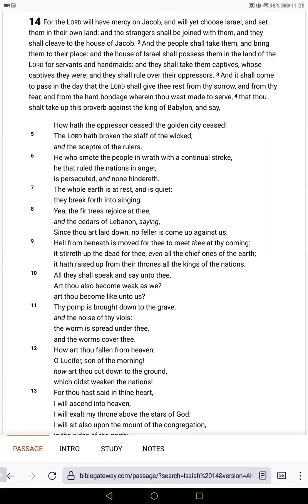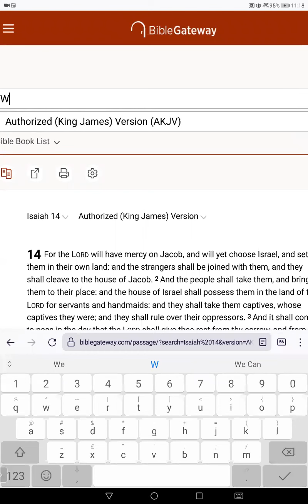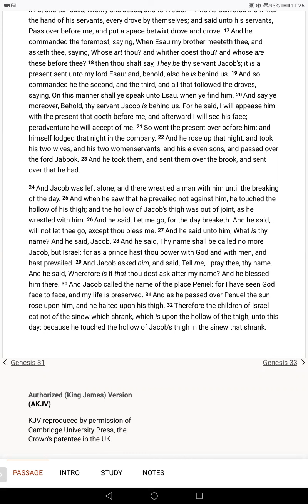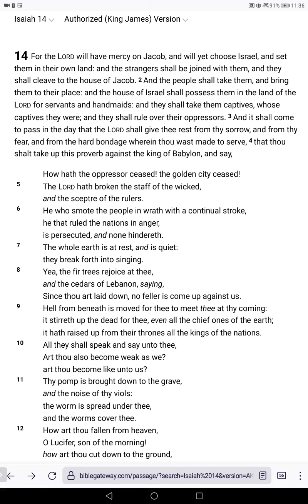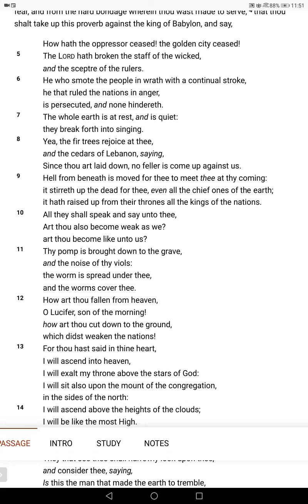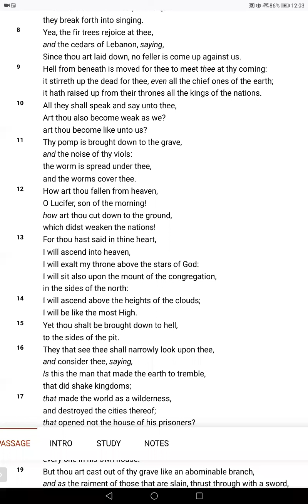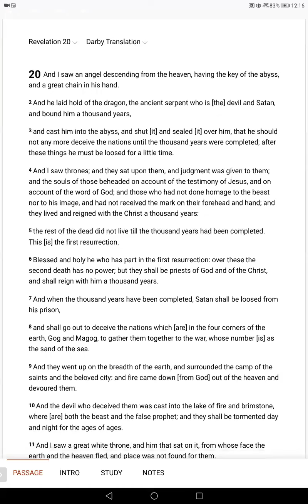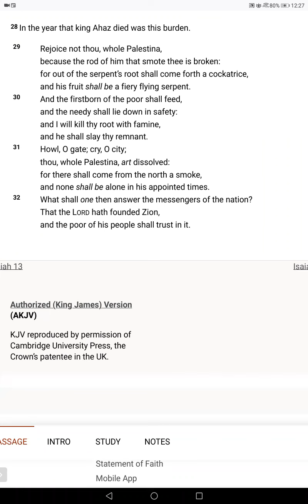Isaiah 14 Yahovah has Mercy for Mankind, Exposure&Destruction of Devile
Isaiah is the great Prophet through several Reigns, bringing Clarity, Revelation, Wisdom, and Dominical Sovereign Rule at a very important time in Israel's History.. This is Chapter 14 Overview, Yahovah has Mercy upon Mankind, re-establishment of Israel in Peace. Revelation&Destruction of the proud&arrogant devil. For Yahovah  if armies has purposed it and who shall frustrate it ?  And His hand us stretched out still and who shall turn it back ? Freedom&Deliverance for Mankind.
     Chapter 13  Overview Babylons Judgment  Arrogance&Pride dealt with, Yahovah and the weapons of His Indignation will ultimately destroy the Whole Earth.. Howling feeble terrified fiery-faced writhing sinners, the cruel day of Yahovah Elohaim destroying the rebellious for their Arrogance&Pride,  her time is near to come, and her days shall not be prolonged...
        Chapter 12..  in that day you will say:“O Lord, I will praise You;
Though You were angry with me,
Your anger is turned away, and You comfort me.
2 Behold, God is my salvation,
I will trust and not be afraid;
‘For Yah, the Lord, is my strength and song;
He also has become my salvation.’ ”
3  Therefore with joy you will draw water
From the wells of salvation.
4 And in that day you will say:
“Praise the Lord, call upon His name;
Declare His deeds among the peoples,
Make mention that His name is exalted.
5  Sing to the Lord,
For He has done excellent things;
This is known in all the earth.
6  Cry out and shout, O inhabitant of Zion,
For great is the Holy One of Israel in your midst!”

Jesus is GOD, Trustworthy, your Strength and Song, Deity Incarnate the Giver of Joyous Deliverance.. Proclaim the Greatness of The Name of Yahuah and Yahushua for HE has done Excellent things in Creation and Redemption, Great is The Holy One in the midst of every Creature, the Source, Sustainer, Saviour and KING.
          Chapter Eleven brief overview...  Ancient of Days Incarnate, GOD and Man, Destruction of the Wicked with the Breath of Jesus Christ, Millenial Kingdom of Righteousness and Peaceful Wellbeing.. The Regathering and reconciliation of Israel. The abolition of Death,  the Redemption of Mankind, and their freedom from the devil and oppression...
 Chapter Ten Brief Overview Woe, who shall ye flee to ? Arrogance&Pride of Man Humbled, The Lord Jesus Christ will be for a Flame. Ye shall rely upon Yahovah The Holy One of Israel  in Truth. The Yoke of Slavery Destroyed through the Anointing of The Holy Spirit through The Finished Work of Christ. The leveling of Meekness is Sovereign . . . .
     Chapter Nine brief overview.. Mercy, Everlasting Father Incarnate,  Destruction of all the works of the vile devile, Establishment of Righteousness Justice Holiness and Truth throughout the Planet, men that do not honour, serve love and Obeying The Lord Jesus Christ,  eating His Flesh and Drinking His Blood through Faith and obedience,  are 'eating their own flesh and bringing Destruction upon themselves. Wickedness burns as a  Fire..
         Chapter Eight brief Overview... Isaiah's Son born,choose love and grace in Christ, reject the work of men and demons. All mortals and nations will be dealt with, only Yahuah will be Exalted. The Word of GOD is Over All Creation  Fear not their fear, be not in dread Sanctify The Lord GOD Almighty in your hearts, let Him be your fear. Yahuah resides in Mount Zion.
    Chapter Six brief overview...Elohim Yahuah Exalted upon His Throne,  six-winged Angels crying Holy Holy Holy is Adonai Yahuah Ts'evaot.. Isaiah's wretchedness,  Cleansing from Iniquity,  self awareness, consciousness of Sin.. Willingness by Grace, Divine Commission by Sovereign Election.. King Yahuah in Revelation to Men, The Deity of Christ, as Creator,  and Incarnate Elohim The Ancient of Days...  The Root and the Offspring of Yesse...  Creator and Christ...

The Word of our GOD is strongly proclaimed,  turning many to Righteousness..Zion, Israel, ,  Mankind is dealt with in Sovereign Power. Faithful is He that calls you, and will also perform it. GOD has not given you a spirit of fear, but of love, and of power, and of a sound mind
      Come to the Lord Jesus Christ Today while ye May..
Baruch Hashem Adonai Yahuah Elohim
Lord Jesus Christ King of The Universe Word of GOD